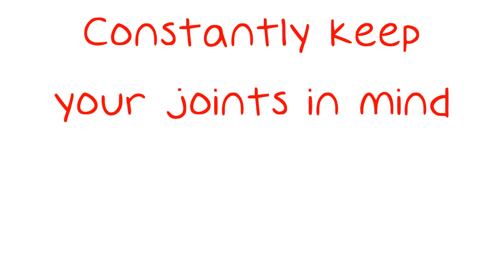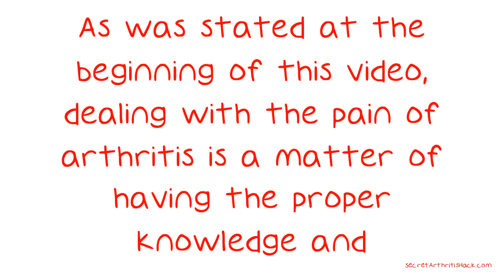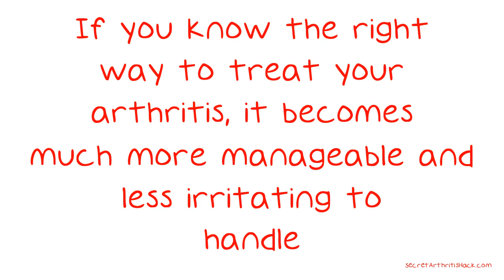Help To Make Arthritis A Thing Of The Past With These Tips.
Help To Make Arthritis A Thing Of The Past With These Tips. Many people say that arthritis is one of the most painful and irritating conditions that they have ever suffered from. Like anything else, it is much easier to reduce the pain and irritation of arthritis if you are properly informed. This video contains a number of tips on dealing with your arthritis effectively. Keeping an arthritis journal can actually help you control your symptoms.